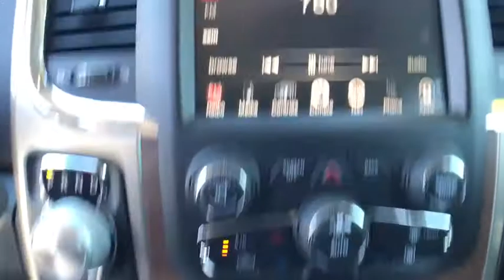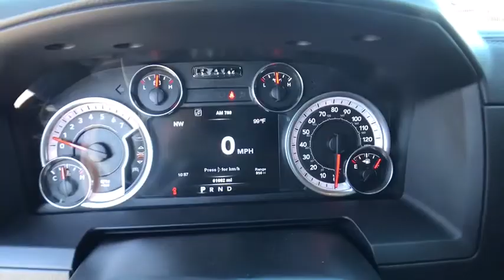2014 Ram 1500 Carson City, Dayton, Reno, Lake Tahoe, Carson valley, Northern Nevada, NV 18GC103A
Black Used 2014 Ram 1500 available in Carson City, Nevada at Carson City Dodge Jeep. Servicing the Dayton, Reno, Lake Tahoe, Carson valley, Northern Nevada, NV area.

1ST AND 2ND ROW CURTAIN HEAD AIRBAGS,4 DOOR,4-WHEEL ABS BRAKES,ABS AND DRIVELINE TRACTION CONTROL,AC POWER OUTLET: 1,AM/FM/SATELLITE RADIO,ANTI-THEFT ALARM SYSTEM,AUDIO CONTROLS ON STEERING WHEEL,AUDIO SYSTEM MEMORY CARD SLOT,AUTOMATIC FRONT AIR CONDITIONING,AUTOMATIC LOCKING HUBS,AUXILLIARY ENGINE COOLER,BRAKING ASSIST,CHROME BUMPERS,CHROME GRILLE,CLOCK: IN-RADIO DISPLAY,COIL FRONT SPRING,COIL REAR SPRING,COMPASS,CRUISE CONTROL,CRUISE CONTROLS ON STEERING WHEEL,CUPHOLDERS: FRONT AND REAR,DIAMETER OF TIRES: 20.0,DIGITAL AUDIO INPUT,DOOR REINFORCEMENT: SIDE-IMPACT DOOR BEAM,DRIVER AIRBAG,DRIVER AND PASSENGER HEATED-CUSHION, DRIVER AND PASSENGER HEATED-SEATBACK,DRIVER SEAT MEMORY,DUAL FRONT AIR CONDITIONING ZONES,DUAL ILLUMINATED VANITY MIRRORS,DUAL REVERSE TILT MIRRORS,DUSK SENSING HEADLIGHTS,ELECTRIC POWER STEERING,ELECTROCHROMATIC AUTO-DIMMING MIRRORS,ELECTROCHROMATIC REARVIEW MIRROR,ENGINE IMMOBILIZER,EXTERNAL TEMPERATURE DISPLAY,FIXED ANTENNA,FLOOR MATS: CARPET FRONT AND REAR,FOLD-UP CUSHION REAR SEATS,FRONT AND REAR SUSPENSION STABILIZER BARS,FRONT FOG/DRIVING LIGHTS,FRONT HEAD ROOM: 41.0,FRONT HIP ROOM: 63.2,FRONT INDEPENDENT SUSPENSION,FRONT LEG ROOM: 41.0,FRONT READING LIGHTS,FRONT SHOULDER ROOM: 66.0,FRONT SPLIT-BENCH,FRONT VENTILATED DISC BRAKES,FUEL CAPACITY: 26.0 GAL.,FUEL CONSUMPTION: CITY: 16 MPG,FUEL CONSUMPTION: HIGHWAY: 23 MPG,GROSS VEHICLE WEIGHT: 6,800 LBS.,HEADLIGHTS OFF AUTO DELAY,HEATED DRIVER MIRROR,HEATED PASSENGER MIRROR,HEATED STEERING WHEEL,INDEPENDENT FRONT SUSPENSION CLASSIFICATION,INSTRUMENTATION: LOW FUEL LEVEL,INTEGRATED SATELLITE COMMUNICATIONS,LEATHER SEAT UPHOLSTERY,LEATHER STEERING WHEEL TRIM,LEFT REAR PASSENGER DOOR TYPE: CONVENTIONAL,LIFTGATE WINDOW: POWER,MANUAL CHILD SAFETY LOCKS,MEMORIZED SETTINGS FOR 2 DRIVERS,MEMORIZED SETTINGS INCLUDING AUDIO,MEMORIZED SETTINGS INCLUDING DOOR MIRROR(S),MEMORIZED SETTINGS INCLUDING PEDALS,MOBILE HOTSPOT INTERNET ACCESS,MULTI-LINK REAR SUSPENSION,OVERALL LENGTH: 229.0,OVERALL WIDTH: 79.4,OVERHEAD CONSOLE: MINI,PASSENGER AIRBAG,POWER ADJUSTABLE PEDALS,POWER REMOTE W/TILT DOWN DRIVER MIRROR ADJUSTMENT,POWER REMOTE W/TILT DOWN PASSENGER MIRROR ADJUSTMENT,POWER RETRACTABLE MIRRORS,POWER WINDOWS,PRIVACY GLASS: DEEP,RADIO DATA SYSTEM,REAR CENTER SEATBELT: 3-POINT BELT,REAR DOOR TYPE: TAILGATE,REAR SHOULDER ROOM: 65.7,REAR STABILIZER BAR: REGULAR,REAR VIEW CAMERA,REGULAR FRONT STABILIZER BAR,REMOTE ACTIVATED EXTERIOR ENTRY LIGHTS,REMOTE POWER DOOR LOCKS,RIGHT REAR PASSENGER DOOR TYPE: CONVENTIONAL,RIGID AXLE REAR SUSPENSION,SEATBACK STORAGE: 2,SEATBELT PRETENSIONERS: FRONT,SHORT AND LONG ARM FRONT SUSPENSION,SIDE AIRBAG,SIMULATED WOOD/METAL-LOOK DASH TRIM,SIMULATED WOOD/METAL-LOOK DOOR TRIM,SPARE TIRE MOUNT LOCATION: UNDERBODY W/CRANKDOWN,SPEED SENSITIVE AUDIO VOLUME CONTROL,SPLIT REAR BENCH,STABILITY CONTROL,STEEL SPARE WHEEL RIM,SUSPENSION CLASS: REGULAR,TACHOMETER,THREE 12V DC POWER OUTLETS,TILT-ADJUSTABLE STEERING WHEEL,TIRE PRESSURE MONITORING SYSTEM: TIRE SPECIFIC,TIRES: PREFIX: P,TIRES: PROFILE: 60,TIRES: SPEED RATING: S,TIRES: WIDTH: 275 MM,TOTAL NUMBER OF SPEAKERS: 10,TRAILER HITCH,TRANSMISSION GEAR SHIFTING CONTROLS ON STEERING WHEEL,TRANSMISSION HILL HOLDER,TRIP COMPUTER,TURN SIGNAL IN MIRRORS,TYPE OF TIRES: AS,UCONNECT W/BLUETOOTH WIRELESS PHONE CONNECTIVITY,UNIVERSAL REMOTE TRANSMITTER,URETHANE SHIFT KNOB TRIM,VARIABLE INTERMITTENT FRONT WIPERS,VEHICLE EMISSIONS: ULEV II,VIDEO MONITOR LOCATION: FRONT,WHEEL DIAMETER: 20,WHEEL WIDTH: 9,WHEELBASE: 140.0